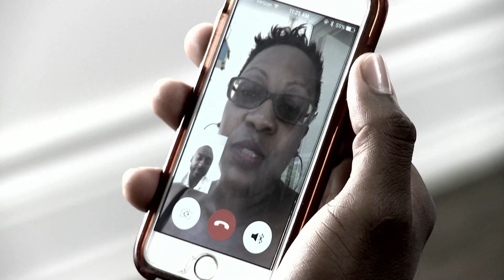Married at First Sight: Nate's Mom Disapproves (Season 5, Episode 3) | Lifetime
Nate's mom causes major tension at brunch in this clip from Season 5, Episode 3, "The Wedding Night".

Season 5
Episode 3
The Wedding Night

“Married at First Sight” is an extreme social experiment following six brave souls who are yearning for a life-long partnership as they agree to a provocative proposal: getting legally married the moment they first meet.